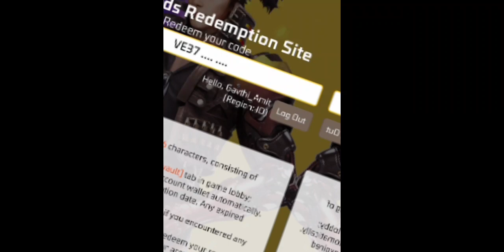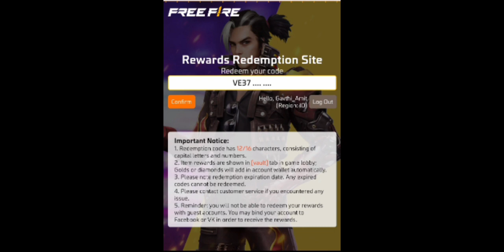Free Fire Indonesia Server Redeem Code Today | Indonesia Server New Event Free Fire | New Update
Indonesia Server Redeem Code Today | Free Fire Indonesia Server Redeem Code Today & New Event Today

free fire indonesia server redeem code today | indonesia server new redeem code today free fire

Indonesia Server Redeem Code Today | Free Fire Indonesia Server Redeem code Today | New Event Indo

Game Info :-

Queries Solved :-

Indonesia Server Redeem Code Free Fire Redeem Code Today Indonesia Server New Event Indonesia
new bandana skin redeem code mask redeem code scarf

1) tonight update of free fire
2) tonight update of free fire ps gamer
3) tonight update of free fire today
4) tonight update of free fire magic cube
5) tonight update of free fire gaming with ricky
6) tonight update of free fire store gaming
7) tonight update of free fire bangla
8) tonight update of free fire india server

1. free fire new event
2. free fire new event today
3. new event free fire
4. ff new event
5. ff new event today
6. free fire new update
7. today free fire new event
8. free fire new events
9. free fire today new event
10. new event ff
11. new event free fire today
12. new event in free fire
13. arctic blue blue blu bundle redeem code